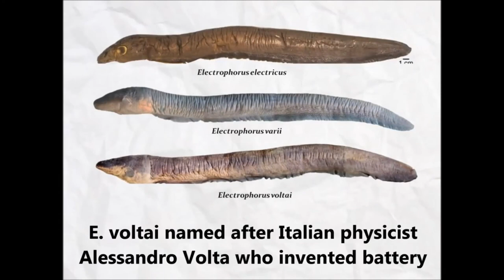Electric Eel Attack Can Produce 860 Voltage Of Electricity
Hi_ I am MELJHEY my Vlogs are about ADVENTURES, like Fishing, Hunting, Camping, Hiking, Exploring and I will share with you some Basic Survival Skills, Tips, Ideas, and Techniques that base on my Personal Experience Only. If you like this Kind of Activity, this is the right Channel for you.

I hope you will Enjoy Watching my Videos. Thank You so much and God Bless.

Plaridel Claveria, Misamis Oriental Mindanao Phillipines 9004